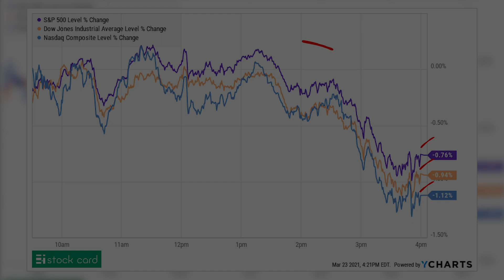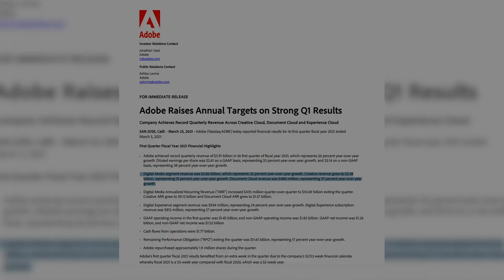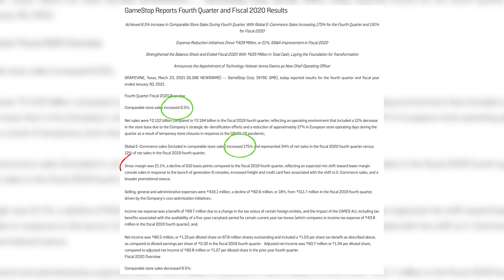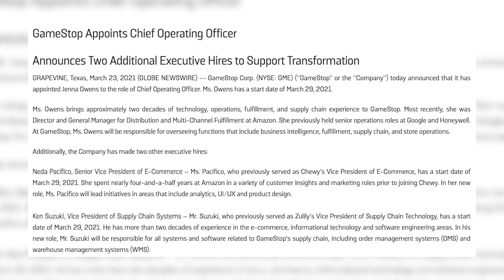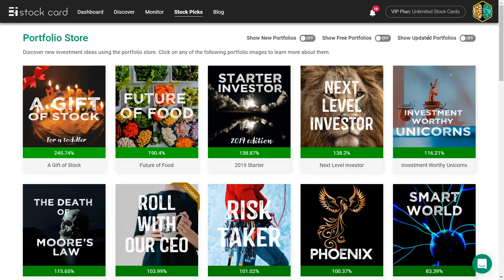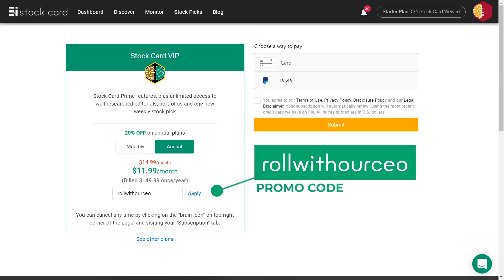March 23rd, 2021 - What happened in the stock market today?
It's Tuesday, March 23rd, 2021. I'm Hoda, Co-founder, and CEO of Stock Card.

I looked into the stock market indices' movements and dug into one winner stock (ADBE) and another loser stock (GME) that reported their quarterly earnings reports today. One made it to my Crash Watchlist, and the other wasn't a good fit.

👉 By the way, neither I nor Stock Card, Inc. is a broker, a dealer, or a registered investment adviser, nor operated by either. Under no circumstances does any information posted on The Daily Market Recap or Stock Card's website and communications represent a recommendation to buy or sell a security.